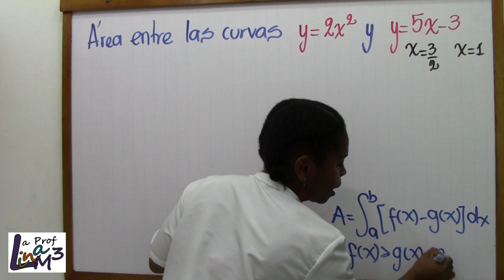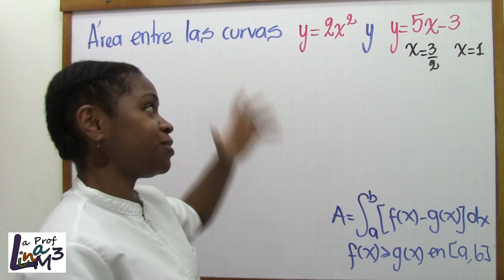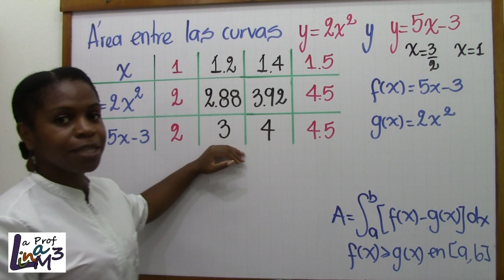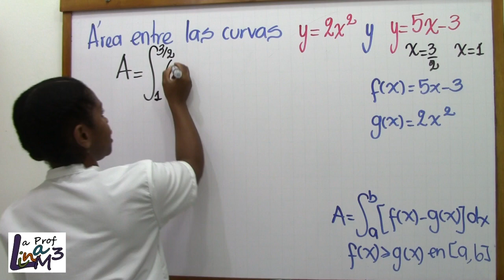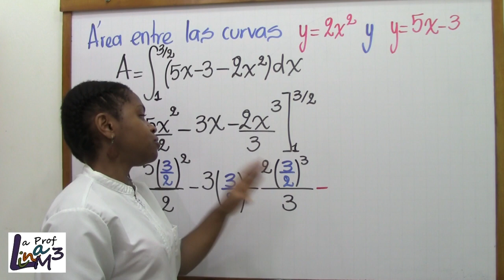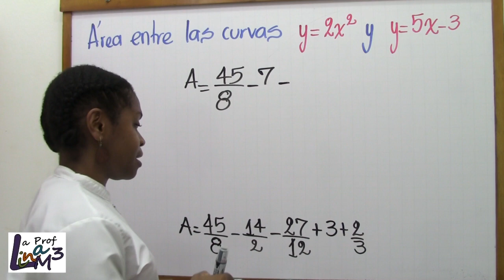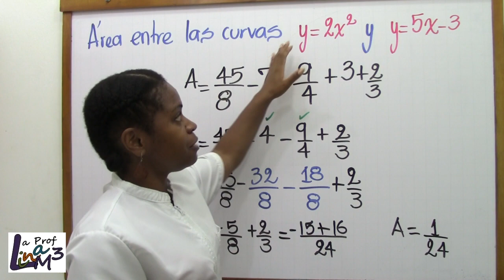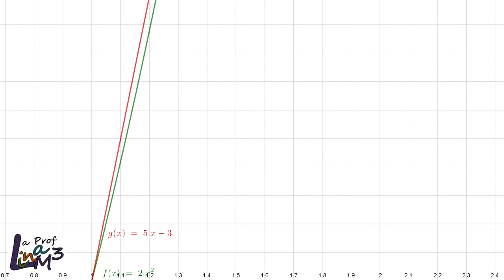Área entre las curvas y=2x^2 y y=5x-3 | integrales | La Prof Lina M3